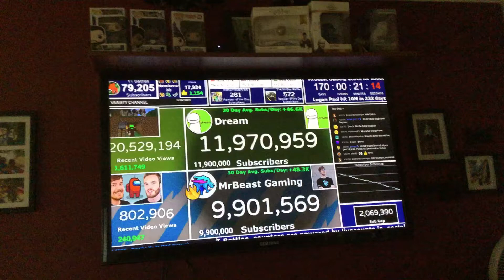Subscribe to Dream!!!!!!!!